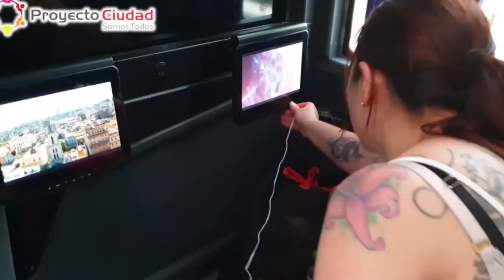En Elefante Blanco Podría Convertirse La Obra de Puente López en Florencia Caquetá Colombia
Los trabajos se encuentran detenidos por falta de una adhesión presupuestal de seis mil millones de pesos. Esperamos que estos contenidos sean de su interés, Gracias por darle Me Gusta, por su Opinión y por COMPARTIR